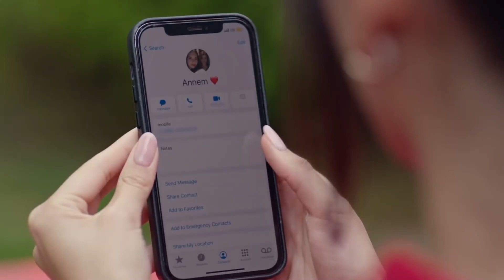Siyahların Tam İçindeyim Gözlerime Bak | Son Yaz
Naz ve Soner durum değerlendirmesi yapıyor. KAHKALAR YARIM KALDI KARANLIKTA

Selim, Sare’nin peşlerinde olduğundan şüphelenir ve hemen bir plan yapar ancak Sare’nin de başka bir planı vardır. Sare ve Selim arasında büyük bir oyun döner. Akgün ise tüm bu oyunların içinde kendi yolunu çizmeye çalışacaktır fakat Akgün’ün bilmediği bir şey vardır. Selim, Akgün ve çocukları için kendini feda etmeye hazırdır. Cihan Sancaktar ise Yağmur’a ulaşmak için Naz ve Soner’i kullanır. Bu durum Akgün’ün kıskançlık krizine girmesine sebep olur. Yağmur ve Akgün arasındaki gerilim artar. Herkes tekrar dağılmak üzereyken onları bir araya getiren Altay olacaktır. Altay’ın girdiği geri dönülemez yol, acı bir şekilde de olsa birbirlerini korumak zorunda olduklarını onlara hatırlatır.

TÜR: DRAMA
YAPIM ŞİRKETİ: O3 MEDYA
YAPIMCI: SANER AYAR
YÖNETMEN: SEMİH BAĞCI, ALİ AYYILDIZ
SENARYO: DENİZ DARGI, CEM GÖRGEÇ, CENK BOĞATUR